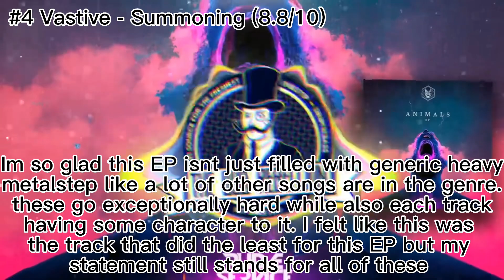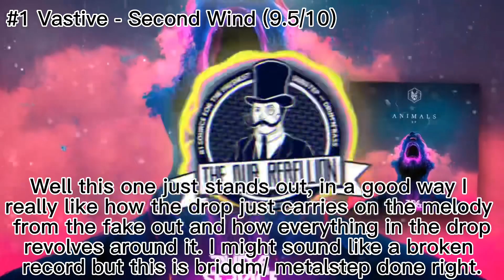Ranking Vastive - Animals EP